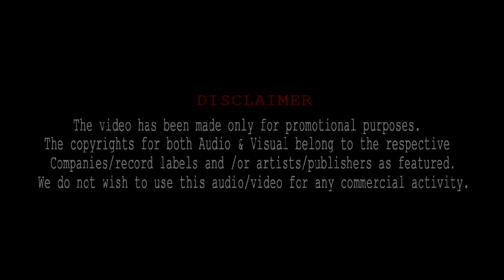Mere Humsafar | All Is Well | DJ Shadow Dubai Mashup | Abhishek Bachhan | Asin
All Is Well - Mere Humsafar (DJ Shadow Dubai Mashup)
Video By : DANISH KHAN